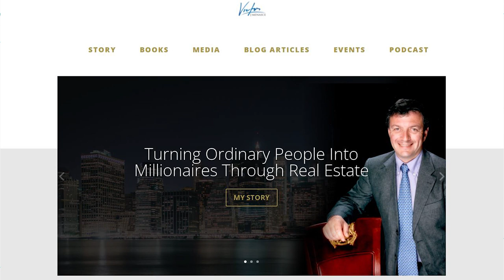Five Steps to Raising Capital for New Construction Projects [construction loans]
Five Steps to Raising Capital for New Construction Projects

In this episode, join Beau and Victor as they talk about funding new construction projects, raising capital, and identifying the best markets for growth.

About Victor Menasce
Victor is the author of “Magnetic
 Capital.” He is the host of the daily
 Real Estate Espresso Podcast. For
 his day to day work, he is a principal
 with Y Street Capital where he
specializes in development of new
 construction multi-family apartments,
 assisted living, land development,
industrial, and workforce housing in
several markets across North America.

Prior to moving into real estate
development, Victor held roles as
 Vice President of Engineering at
Wavesat, a developer of chips for
wireless networks, and Chief
 Technical Officer at Applied Micro Circuits Corporation (AMCC), a Silicon Valley-
based public company that develops microprocessors for numerous consumer
products, including televisions and gaming.

Victor lives in Ottawa, Canada with his family.

🙋🏽‍♂️ Are you a Business Owner?

💡 Looking for an Unsecured Term Loan with great rates and an easy application?